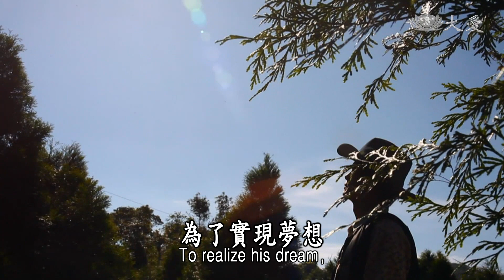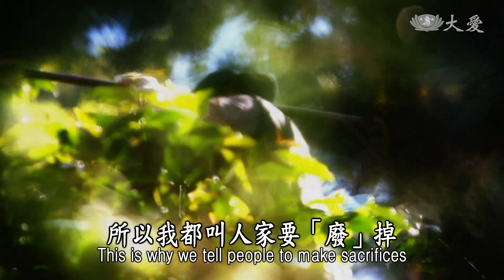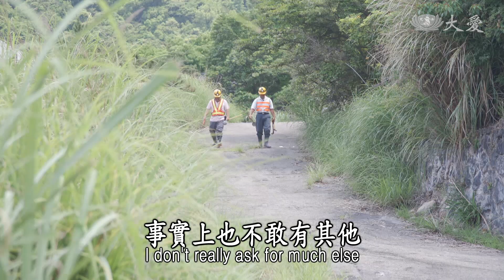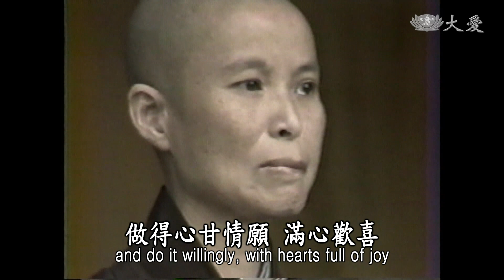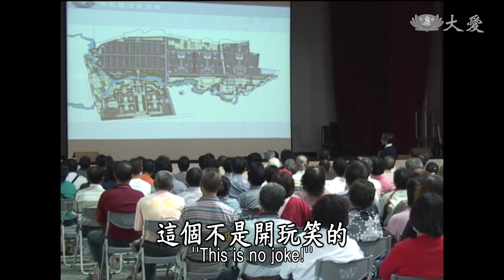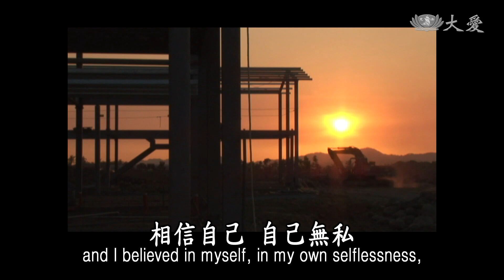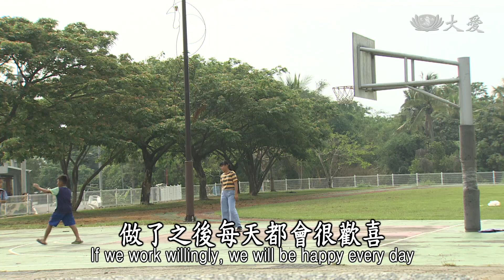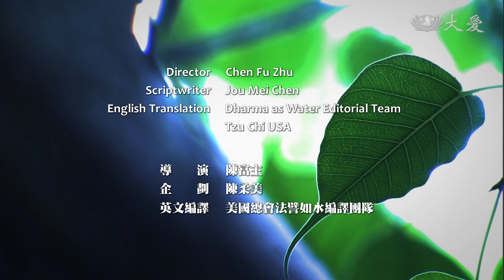【證嚴法師菩提心要】20200815 - 甘願做 歡喜受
Essence of the Bodhi Mind
Do Everything Willingly and Accept Everything Happily

臺灣樹王 賴倍元：
當初我要種這些樹的時候，一百個人中一百個都反對，都笑我是傻子，我說我不傻，這些樹是千年的事業、志業。

臺北市工務局公園處陽明所水電班長 何錦洲：
每個人都說我是最富有的人，因為我每天摸的都是「黃金」，只能用這樣調侃自己，工作起來會比較好一點啦！聰明的都已經調走了，剩我們兩個傻瓜，接下來沒人要做了。

菲律賓慈濟人醫會 柯賢智醫師：
早上八點到清晨一點，差不多是十幾個小時，但是開刀後大家都會說 真的很高興，因為這個病患，假如我們沒有義診，這一輩子看不到醫生，看到他們開刀後的笑容，我永遠永遠都記得。

有一群人，為何做著吃力不討好的事，卻能甘之如飴？他們懷抱的，是什麼樣的信念？

證嚴上人開示：
如果有人對你說，你怎麼那麼傻，賺錢不會自己花？其實做得再辛苦，只要是甘願付出，就覺得很快樂、不覺得苦，就會繼續不斷造福人群 。有歡喜的心，才能轉掉無明的心境，心才不為所動，這就是智慧，所以我們一定要甘願做，歡喜受。

「甘願做歡喜受」，可說是最廣為人知的靜思語之一，短短六個字，卻翻轉許多人的價值觀與生命態度。

證嚴上人開示：
這個甘就是甜的意思，甜甘跟苦，是兩個不同的心態，老實說，付出假如沒有發心去付出，的確是苦，那就是無奈，無奈就是苦，發自內心那一分真誠的愛，而甘願付出，那就是甜的。要對治社會、對治家庭、對治人心，其實很簡單，就是一個甘願的愛，這麼簡單的藥方，就是靈方妙藥。

不為自己求安樂的傻子精神，原來是但願眾生得離苦的智慧。本週證嚴法師菩提心要，帶您了解「甘願做歡喜受」，救世救心往前衝的信念！

(00191000)